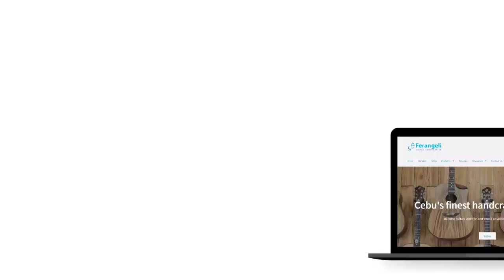Custom Build #200 – Acacia Dreadnought Acoustic Guitar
🗒 SPECS:
Model: Dreadnought Acoustic Guitar
Top: Acacia
Back and Sides: Acacia

🎸 PERFORMED BY:  @